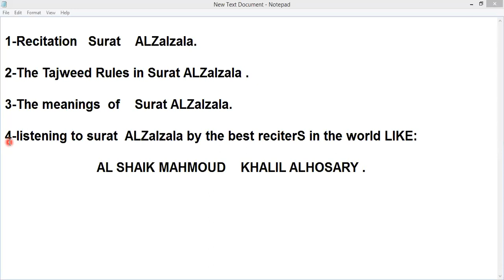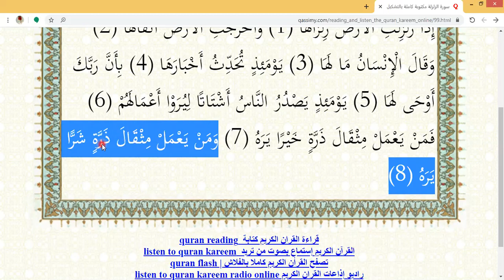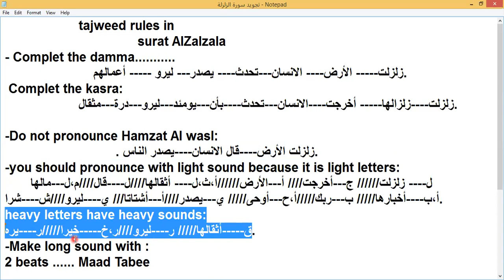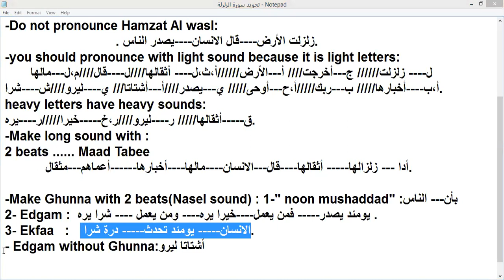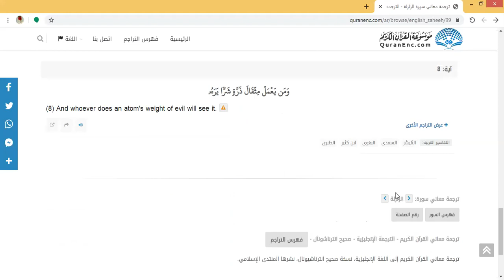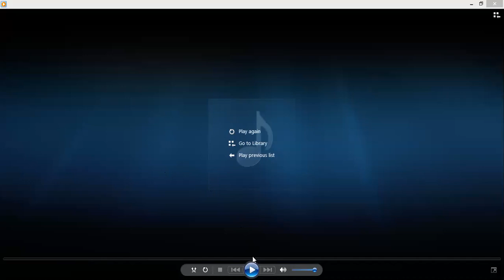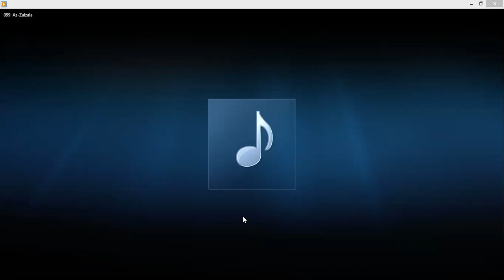surat ALZalzala reciting with tajwed rules and tafseer by easy way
In this vedeo ... there is 4 parts:
in the first part. you can recite surat ALZalzala by
rebeting after me.
in the second part. we will study the tajwed rules in

SuratALZalzala together.
in the THIRD part. you will recognize the meanings

(Tafseer) of SuratALZalzala.
in the last part you will listen to surat ALZalzala by

reciting AlShaik Mahmoud Kalil AlHosary.